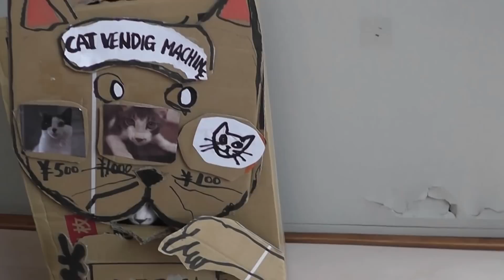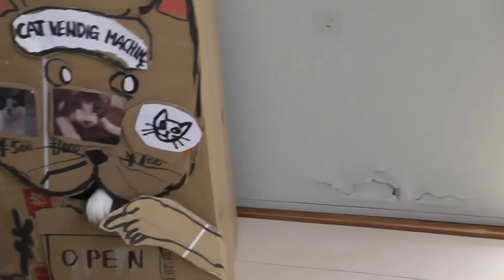videos of kittens, youtube kitten videos, kittens videos, video of kittens■cat25,猫ニャーゴ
funny cats - kawaii猫動画,Myamio shop was opened♪Myamioの店がOPEN♪猫Myamio店开业♪Se abrió Cat tienda Myamio

kitten videos, funny kitten videos, cute kitten videos, kitten video, videos of kittens, youtube kitten videos, kittens videos, video of kittens,CAT25NET

Hi, can I help you?

Shop Kitten Myamio♪Hi, can I help you?ビビの店へようこそ♪欢迎!bienvenido!

ミャミオの店営業中です♪
ミャミオ君が商う店,Store the cat dealin,Tienda dealin gato Bibi-chan,比比铺，陈猫的戏份
生活のために働く猫のミャミオ君,Working cats can be shop cats

cat vending machine♪

猫自動販売機♪

cat's paw,cat video,Kitten video,子猫動画＆猫画像♪猫ニャーゴ

cat vending machine♪猫自動販売機♪て
どんな自動販売機？

なになに～金入れろて？
何が出てくるのかな？

可愛い猫が出てくるのかな？
猫のおもちゃかな？